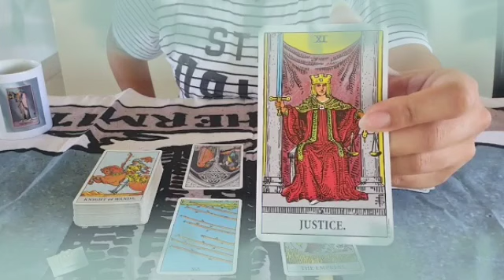برج الحمل ♥️ من 25 إلى 30 نوفمبر 2021 // هترجع من الطريق بعيد🤔حقدا أقارب إحذر😱مكالمة مهمة ليك📞